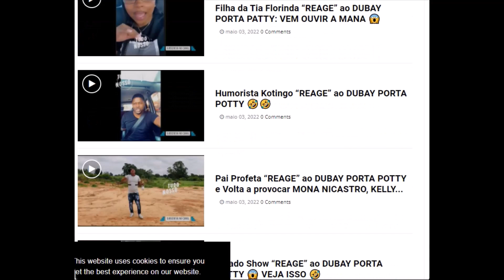WATCH NEW VIDEOS ABOUT DUBAI PORTA POTTY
VOIR DE NOUVELLES VIDÉOS SUR DUBAI PORTA POTTY SUR NOTRE SITE WEB QUI EST DANS LA DESCRIPTION

SEE NEW VIDEOS ABOUT DUBAI PORTA POTTY ON OUR WEBSITE THAT IS IN THE DESCRIPTION

VEJA NOVOS VIDEOS SOBRE DUBAI PORTA POTTY NO NOSSO SITE QUE ESTÁ NA DESCRIÇÃO

شاهد مقاطع فيديو جديدة حول DUBAI PORTA POTTY على موقعنا الإلكتروني الموضح في الوصف:
shahid maqatie fidyu jadidatan hawl DUBAI PORTA POTTY ealaa mawqieina al'iiliktrunii almuadah fi alwasaf
A nossa Revista FUKULULA é uma entidade independente, que visa estimular e divulgar noticias  e entretenimento.  Esta entidade pretende ser uma das instituições mais respeitadas em Angola. Publicando até avanços de pesquisa científica e noticiais imparciais.